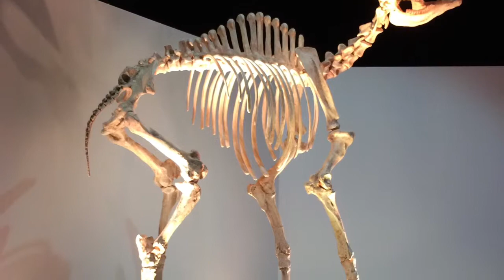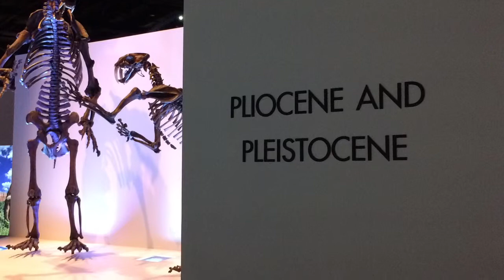AJ The Car And Dino Man Visits The Houston Museum Of Natural Science!